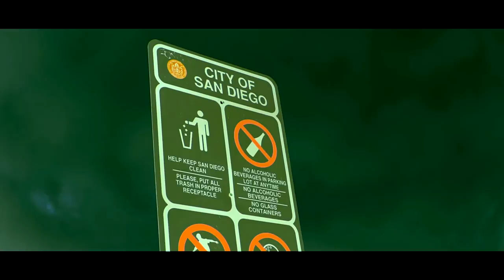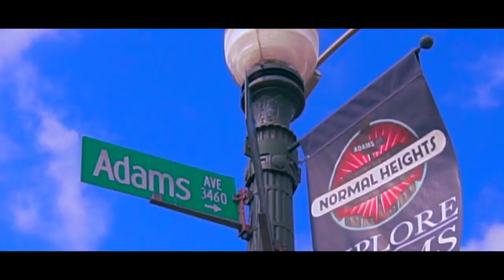Don Elway- Ain't I [Anti Remix] (Official Music Video)